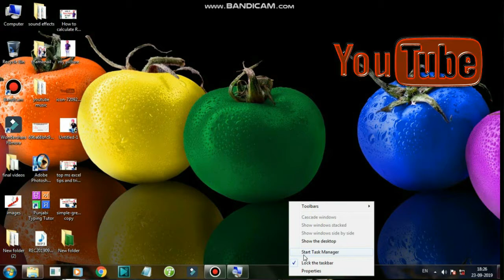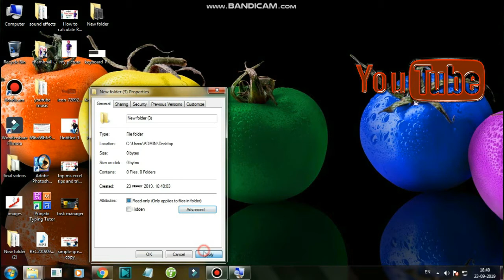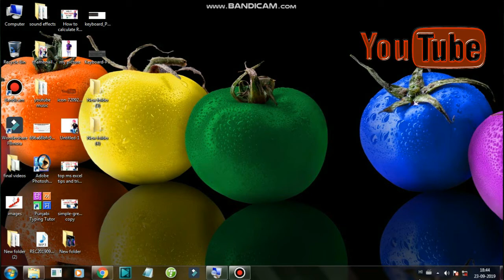Top most useful Computer Tricks in punjabi & hindi| Computer user must watch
In this video i explained some computer tricks. you can learn top most useful tricks. computer user must watch this video because this very helpful for you. Other videos are also very important for you computer knowledge.